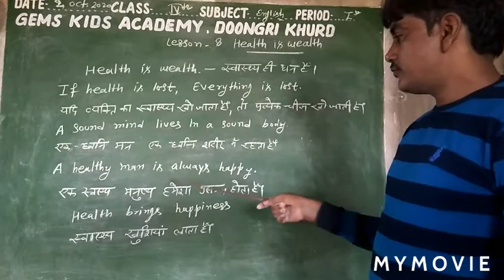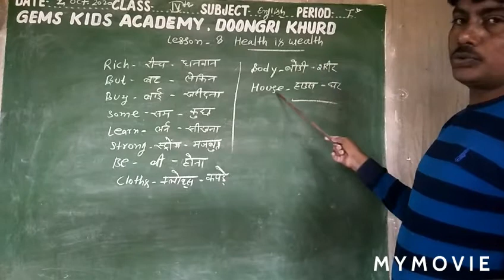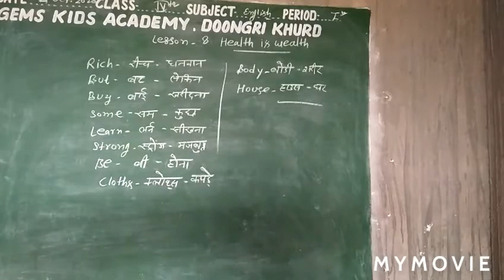4th English 2 October